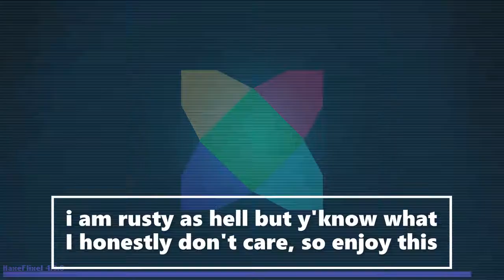Tricky phase 3 (part 1)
i had to use the kbh website thing

i have Art Attack/Art Fight now!
so if you wanna attack/friendly fire at me, go ahead!

qna cause im bored

q: are you taking a bit of a break
a: kinda? i just dont know what to post

q: is there voice acting in your mod?
a: yes there will be

q: can i help voice act in your mod

q: whats your sexuality?
a: im bisexual

q: You support pride?
a: yes i do! :3

q: can you 1v1 me on funky friday?
a: just go on my tiktok and comment that you wanna 1v1, and at what time
Show me what your made of, and if your lucky, i might put you on a yt video